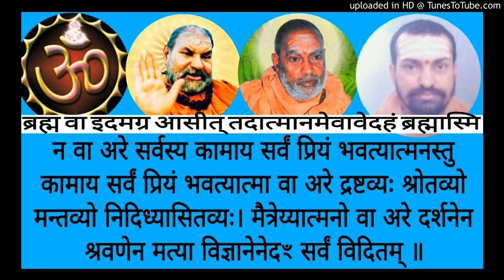Brihadaranyakopanishad BUH 081b Swami Shantidharmananda Saraswati